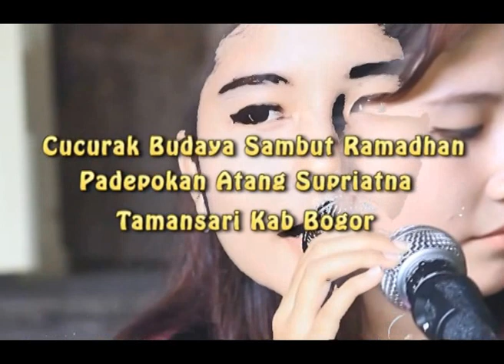Musikalisasi Puisi Sanggar Waditra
Puisi diiringi oleh musik terdengar lebih indah dan menarik. Kita dengarkan sangar Waditra saat berpuisi diirngi musik